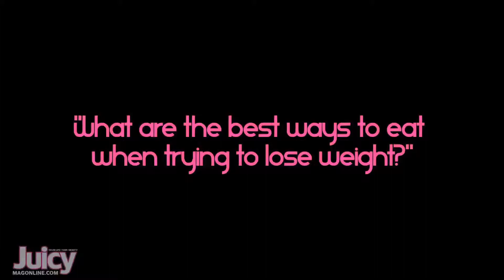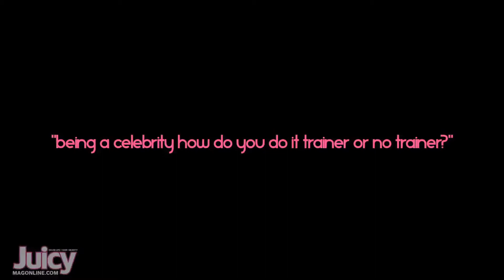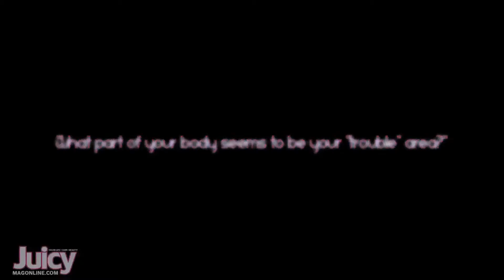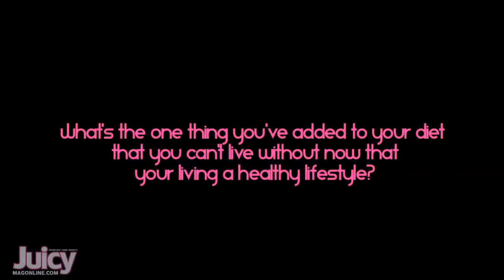Life Talk With Laura Govan and JuicyMagOnline.com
Juicy Magazine sits down with reality star Laura Govan to discuss how she shed the pounds and reinvented her look.